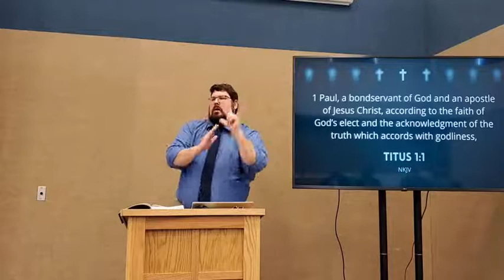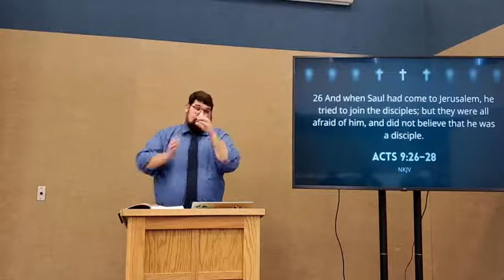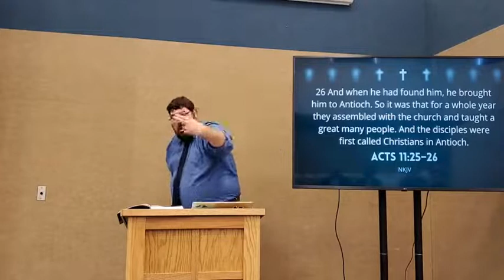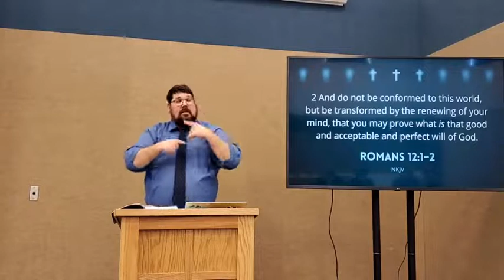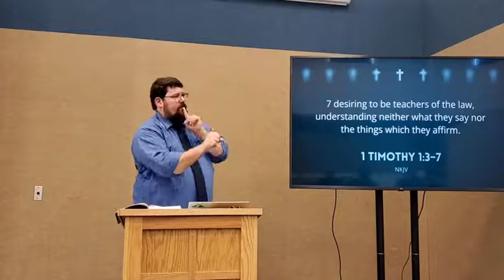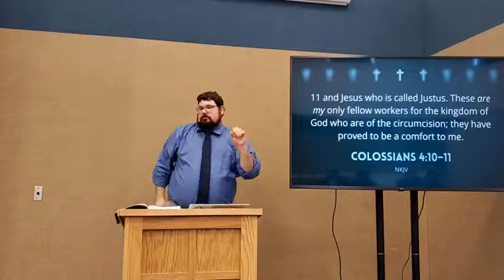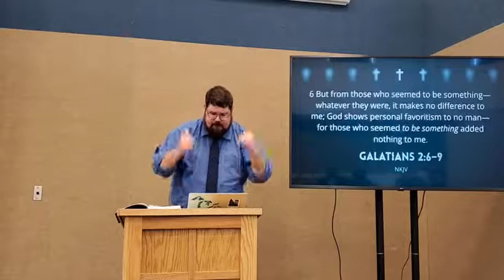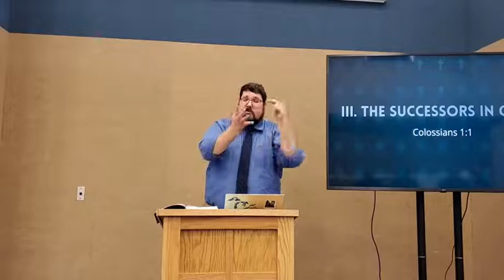Colossians 1:1 - Sent By Christ (Part One)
Based on Colossians 1:1-2

Preached at East Delavan Baptist Deaf Church on Sunday, January 9, 2022 by Pastor Brian Lievens